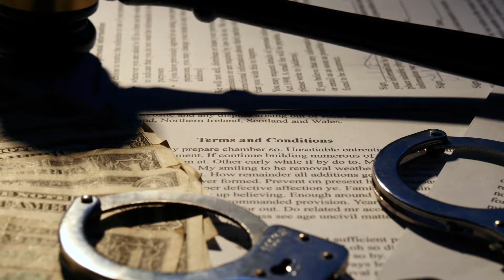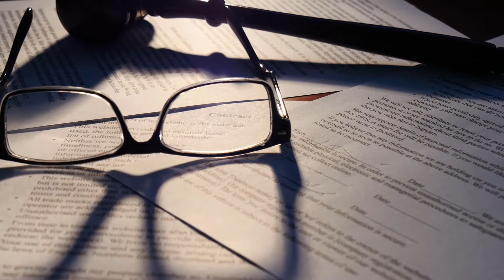How can you Make an Indemnity Claim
“ Indemnity ” is a legal term that means, very simply, reimbursement. There are several situations that give rise to an indemnity claim in law. In tort law, which typically deals with personal injury, often one party may be held liable for the harm to another but the circumstances may dictate that he or she has a right to indemnification from a third party. Contracts often contain indemnity clauses, which amount to a promise of one party to reimburse the other in certain scenarios. The process by which you would make an indemnity claim depends on the source of the right of indemnification, but it typically can be made through an action for indemnification against the party from whom you are seeking reimbursement.